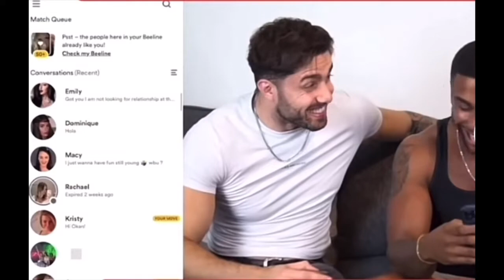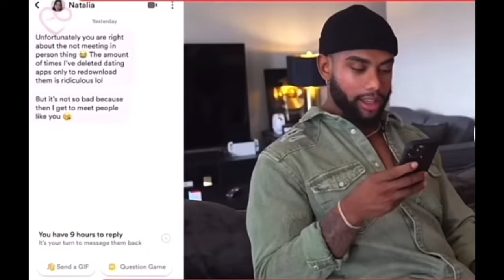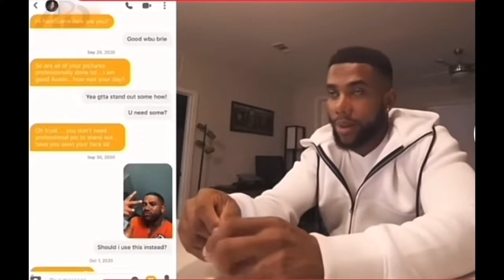Chads & Tyrone’s Traumatising Women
Source: TikTok @raising.blasians3